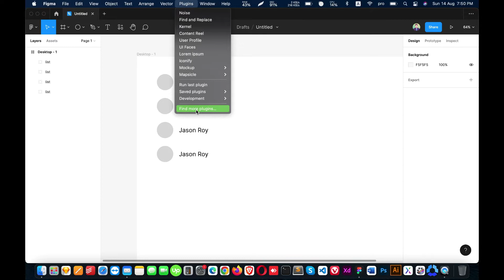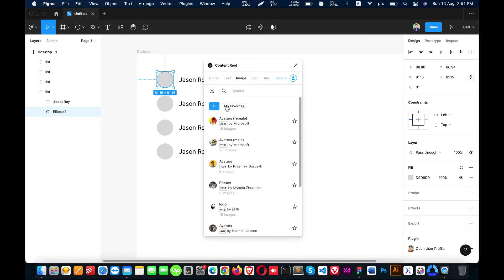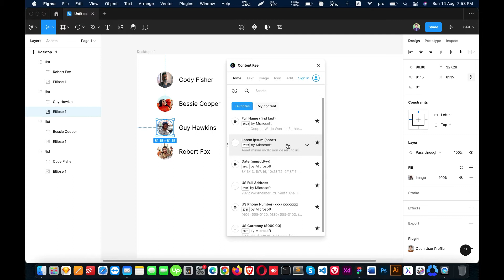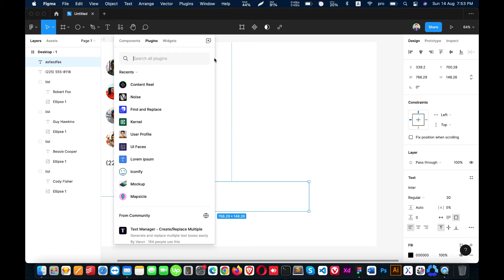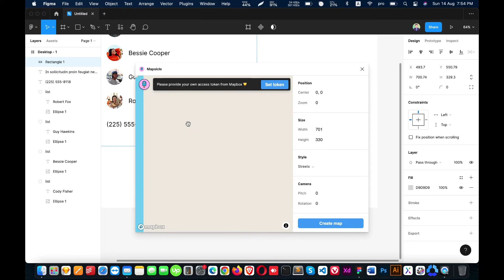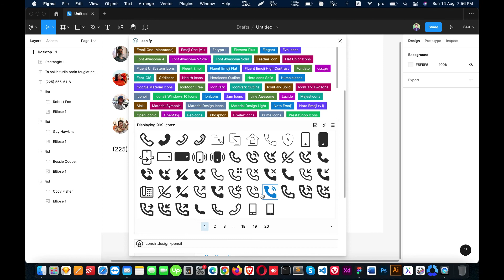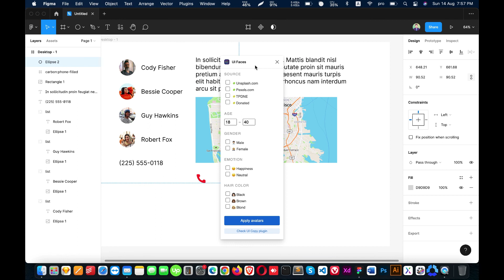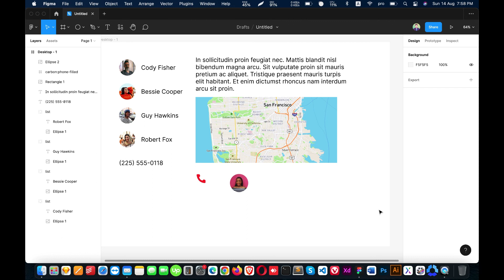Important Figma Plugin Uses - ফিগমা প্লাগিন ব্যাবহার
This video i have shown how to use some important figma pluigns.
figma tutorial, figma plugins, ui ux